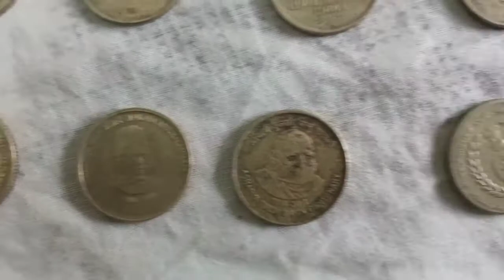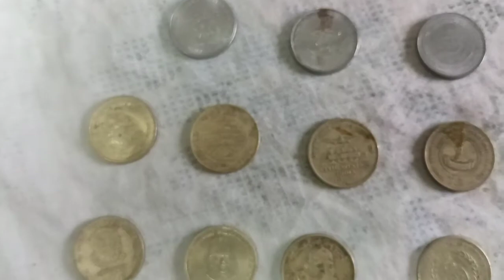DIFFERENT TYPES OF 5 RUPEES COIN